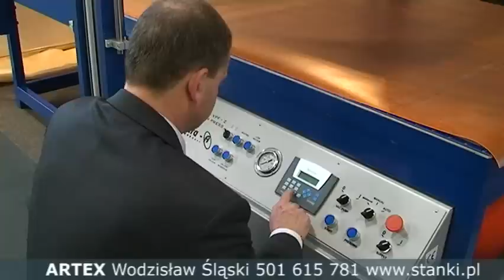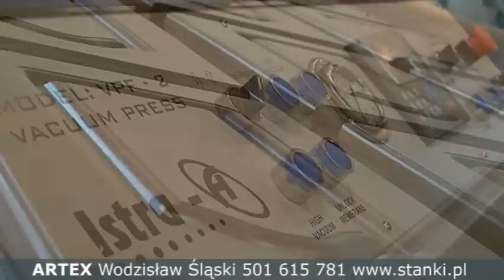ARTEX - Prasa VPF-2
Prasa VPF-2 przeznaczona jest do oklejania folią PCV wszelkiego rodzaju elementów tak krzywoliniowych jak i płaskich wytworzonych z drewna lub produktów drewnopochodnych. Dzięki zastosowaniu nowoczesnego sterownika mikroprocesorowego oraz nowej generacji elementów grzejnych rozprowadzających ciepło równomiernie na całej powierzchni stołu możliwe jest oklejanie elementów wszystkimi rodzajami folii PCV bez ryzyka ich przegrzania.